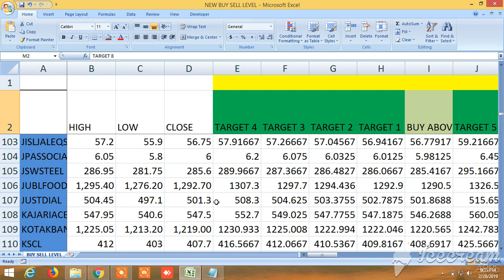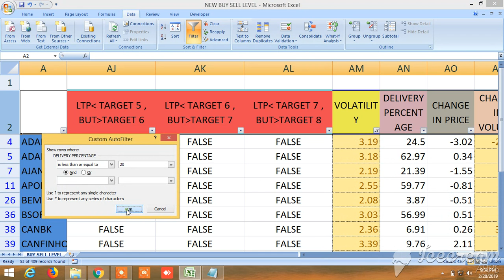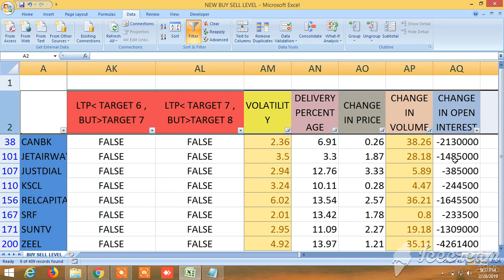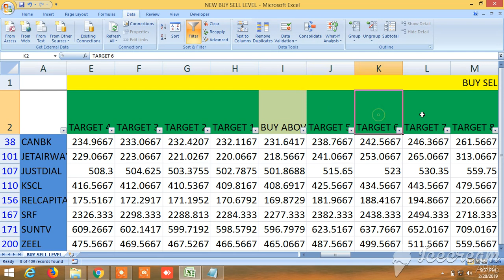NEW BUY SELL LEVELS ALL IN ONE EQUITY, FUTURES, COMMODITY, NIFTY, BANKNIFTY 28.02.2019